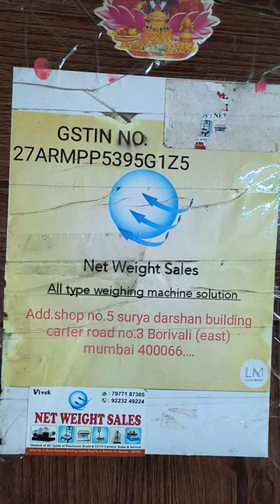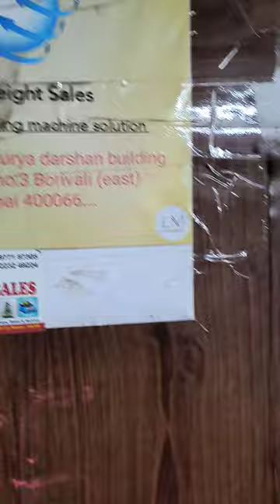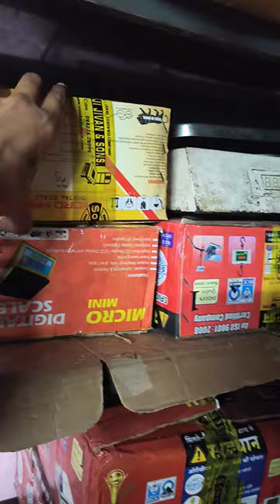Net Weight Sales | Kata Bazar Vlog | 9223249224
Company Name- Net Weight Sales | Kata Bazar Vlog | Vajan Kata | Weighing Machine

Address -: Surya Darshan Building Shop No.5 Carter Road No.3 Borivali East Mumbai-400066
Cantact No.9223249224